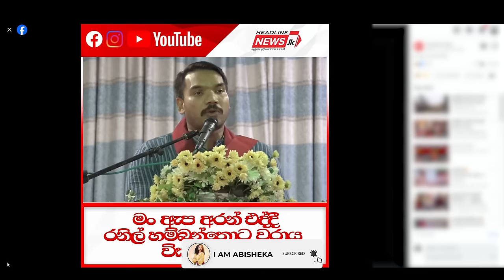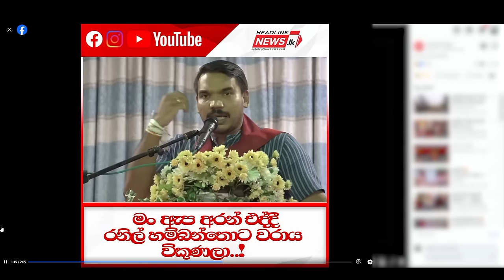225ට ම සන්ධානයක්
මෝඩාභිමානය 4.0 - Modabhimanaya 4.0